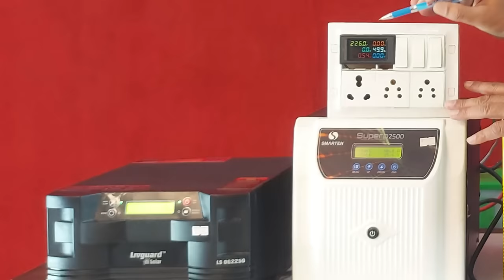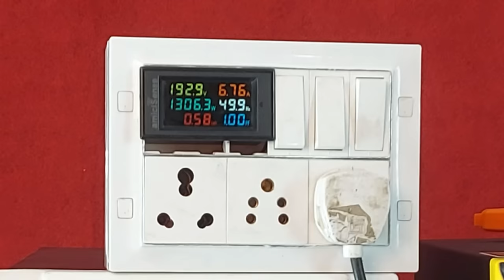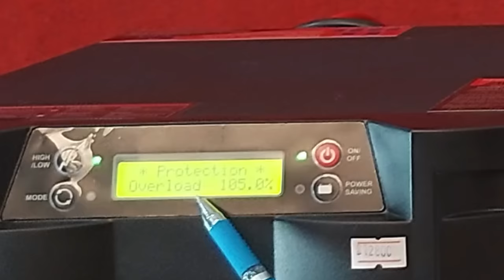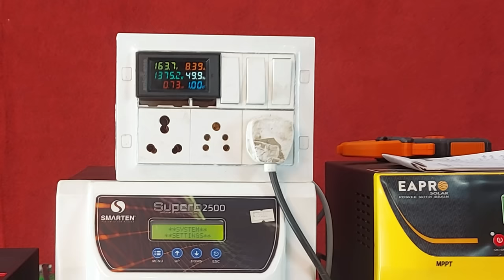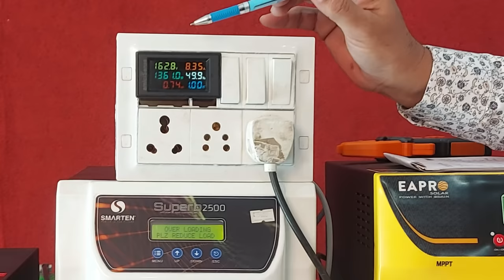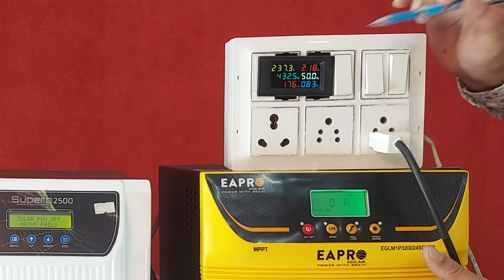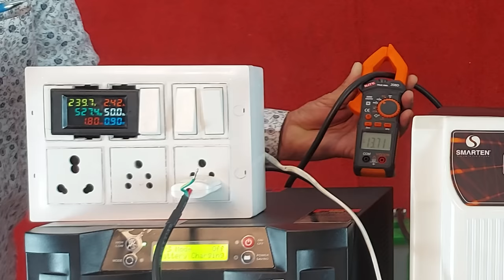Inverter कौनसा लें! जानने के लिए वीडियो जरूर देखें | Best 24V Inverter 2023 |Livgaurd, Smarten,EAPRO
Best Cooler :-

Best Induction  :-

Best Refrigerator  :-

★  References Keyword
EAPRO 3000,
smarten 2500,
Livguard 2250,
inverter,
battery,
solar,
power inverter,
2500va inverter,
3000va inverter,
solar inverter,
24v inverter,
3000va 24v inverter,
eapro,
eapro 3000va,
inverter review,
inverter comparision,
Inverter,
Battery,
Solar,
Solar Panel,
Inverter Battery,
Battery Inverter,
Solar Inverter,
Solar battery,
Luminous,
Exide,
Microtek,
Livfast,
Livguard,
Amaron,
Amaze,
Smarten,
inverter,
Content gap,
inverter battery not charging,
luminous inverter,
inverter connection,
mini inverter,
inverter battery,
solar inverter,
microtek inverter,
livguard inverter,
exide inverter,
battery,
battery charger,
inverter,
converter,
luminous,
luminous inverter,
exide battery,